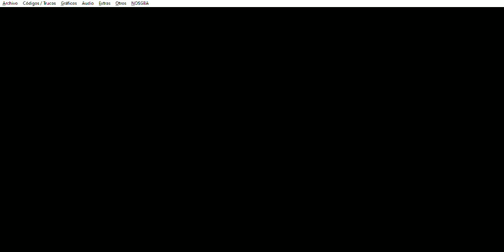Mario & Luigi: Bowser's Inside Story - Farmeando (2) Exp en Túnel Subt.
Mario & Luigi: Bowser's Inside Story (NDS) - Farmeando (2) Exp en Túnel Subt.
Este capítulo abarca a cuando estaba Farmeando (2) Exp en Túnel Subt.

Tengo un blog:
Paladín Seth:
Paladin-Seth.blogspot.com